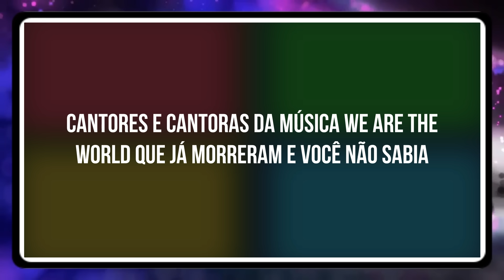CANTORES de WE ARE THE WORLD que JÁ FALECERAM e VOCÊ NÃO SABIA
CANTORES da música WE ARE THE WORLD que JÁ MORRERAM e VOCÊ NÃO SABIA